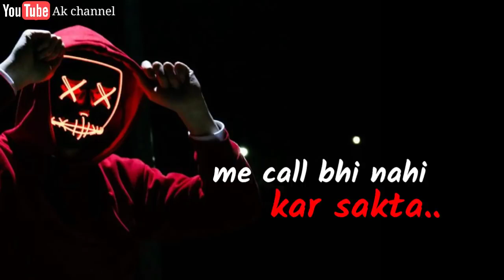sad bevafa stutas rula Dene wala sad bevafa stutas rula Dene wala Varma Sunil 143